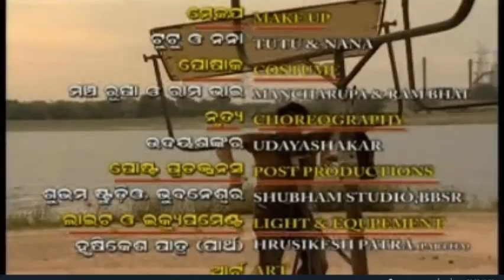MD ABRAR Film 'JHIP JHIP BARSHA' (WET WEATHER) Clip 23